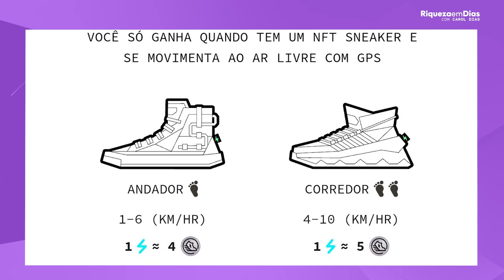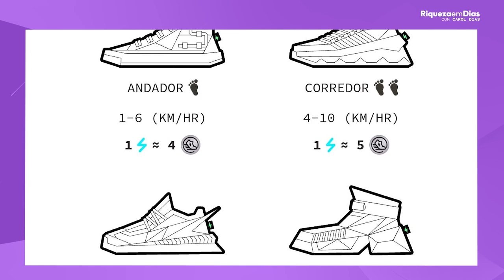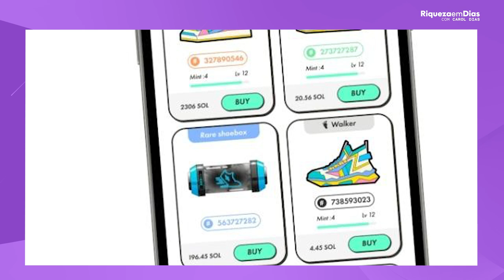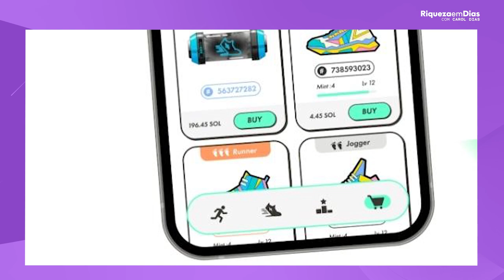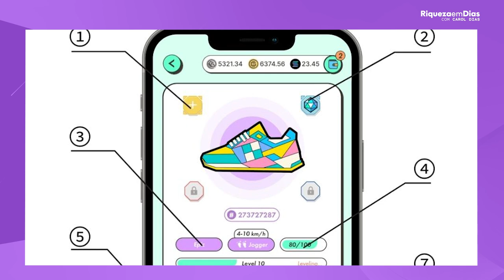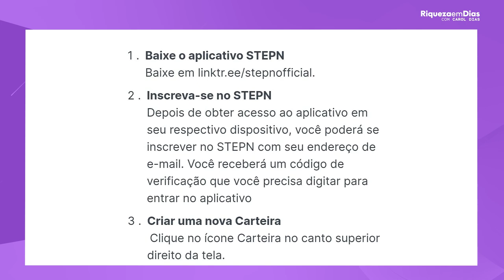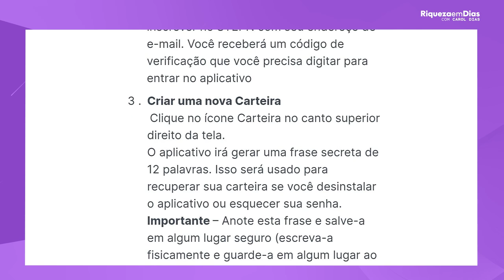STEPN: GANHE DINHEIRO CORRENDO | COMO GANHAR DINHEIRO COM STEPN GMT TOKEN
Com certeza você já deve ter ouvido falar por ai em STEPN, STEPN foi lançado a pouco tempo no Launchpad da Binance e vocês me perguntaram muito sobre isso,  então resolvi trazer um vídeo sobre o app que pode monetizar a sua caminhada com o sistema Move to Earn, além de mostrar sobre os rendimentos e os Tênis NFT.

NESSE VÍDEO VOCÊ VAI VER:
00:00 Tema do Vídeo
00:20 O que é  STEPN
01:05 Passo a passo para começar
02:30 Como investir no jogo?
05:54 2° Passo
07:05 3° Passo
07:50 4° Passo
08:50 Passo a Passo do App
09:40 Por onde investir?